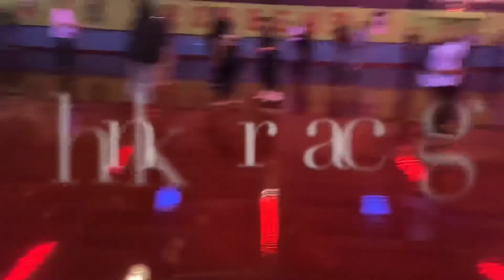Robben’s Roost| Christmas Skate Night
Robben’s Roost Skating Center 12/25/19 Shoutout to all the skaters who killed it on Christmas Night!! Let me know if you want me to continue to do this...